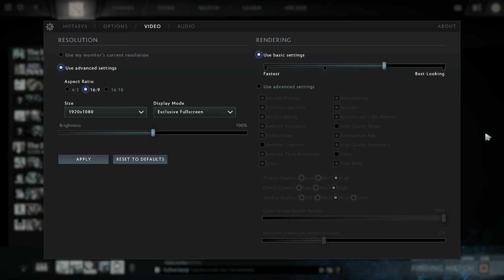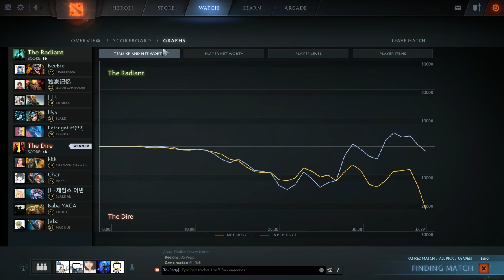Dota 2 #118 2k MMR - NgDinhNha